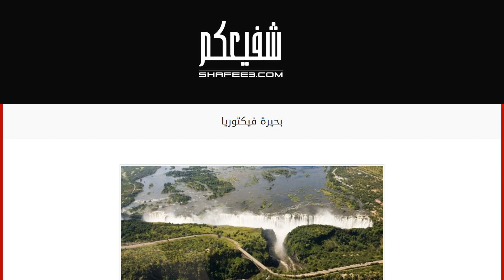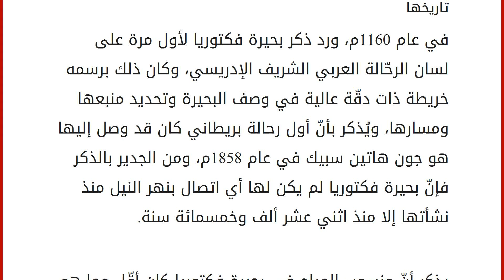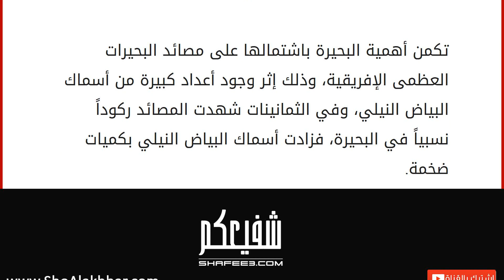بحيرة فيكتوريا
إقراألمقال كاملا :
محتويات
١ بحيرة فكتوريا
١.١ منبعها
١.٢ تاريخها
١.٣ أماكن للصيد فيها بحيرة فكتوريا
تُدرج بحيرة فكتوريا ضمن البحيرات العظمى الإفريقية، وتحتل المرتبة الثانية كأكبر بحيرة للمياه العذبة من حيث المساحة على مستوى العالم، كما أنها تتصّف بأنها أكبر بحيرة استوائية في العالم وإفريقيا. تحتضن تقريباً ثلاثة آلاف جزيرة، وتبلغ مساحة بحيرة فكتوريا ما يقارب ثمانية وستين ألف وثمانمائة وسبعين كيلومتر مرّبع، ويصل عمقها إلى حوالي اثنين وثمانين متراً، وتطل على كل من كينيا، وأوغندا، وتانزانيا. منبعها
ترتبط بحيرة فكتوريا ببحيرة كيوجا بواسطة نهر "نيل فكتوريا" وهو نهر ذو جريان سريع، وينفصل هذا النهر عن بحيرة فكتوريا فور الوصول إلى شلالات ريبون ليعبر بعد ذلك مدخلاً يوصله إلى بحيرة كيوجا. يبلغ ارتفاع هذا النهر حوالي ألف ومئة وخمسة وثلاثين متراً، ويربط بين بحيرتي كيوجا وألبرت، وهو نهر يبلغ طوله حوالي ثمانية وستين كيلوم